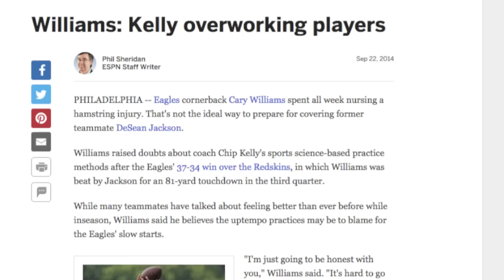Chip Kelly to 49ers & Eagles still without a Coach